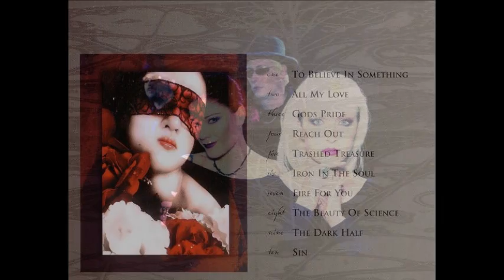THE EDEN HOUSE - The Dark Half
THE EDEN HOUSE - Smoke & Mirrors (2009)
 Bass -- Tony Pettitt Drums -- Bob Irwin Guitar -- Stephen Carey Guitar [Additional] -- Paul Wright (2) Percussion -- Art Stanton Vocals -- Evi Vine